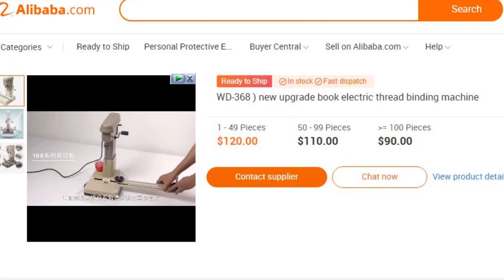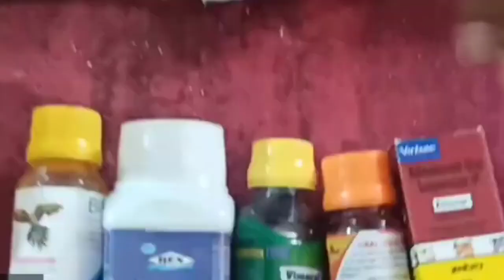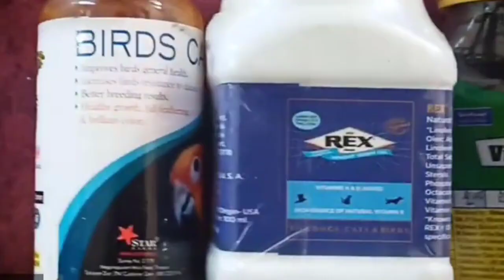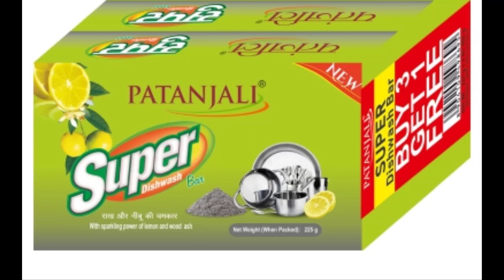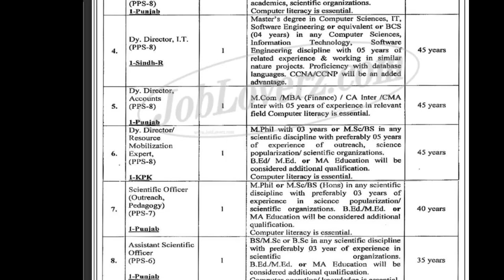14 Great Businesses That Are Easy to Start and Earn Great! in urdu andh hindi|MMS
14 Great Businesses That Are Easy to Start and Earn Great! in urdu andh hindi|MMS